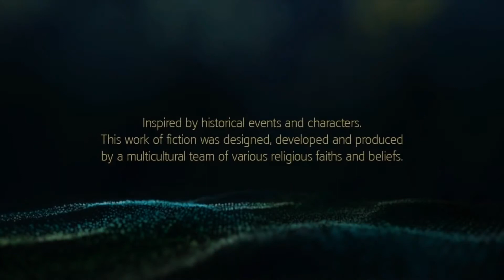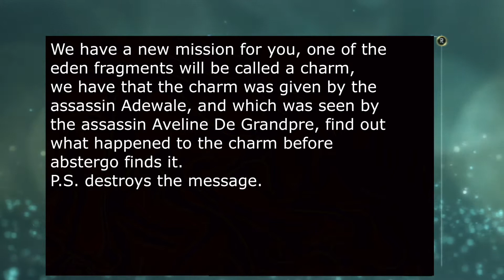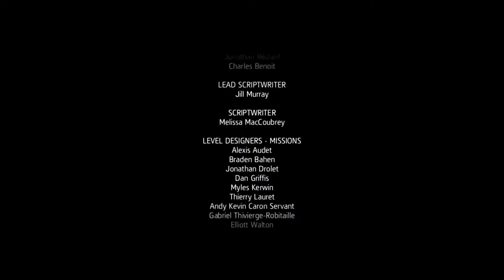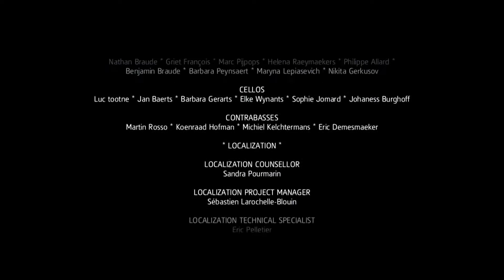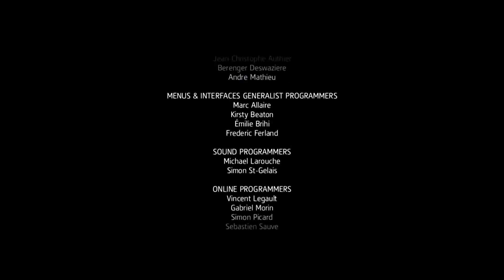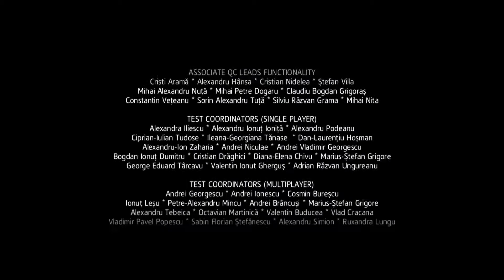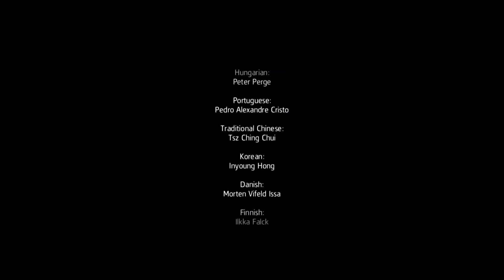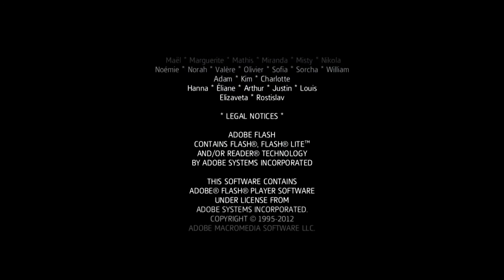ASSASSIN'S CREED FREEDOM CRY MOVIE